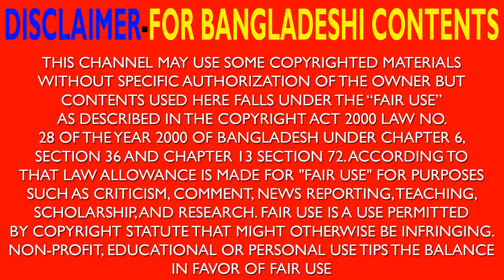দেখুন প্রেমের রাজা গানে ঝড় উঠেছে নেট দুনিয়ায় শাকিব খানের শাহেনশাহ ছবি মুক্তি পহেলা বৈশাখে | News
সরাসরি দেখুন শাহেনশাহ ছবির দ্বিতীয় গান "premer raja" প্রেমের রাজা গানে উত্তাল পাতাল করছে নেট দুনিয়া, শাহেনশাহ ছবি মুক্তি পাবে এই পহেলা বৈশাখে| ভিডিওসহ দেখুন শাকিব খানের টাইটেল গানে ঝড় উঠেছে মিডিয়া পাড়ায় কিন্তু চিত্রনায়িকা নুসরাত ফারিয়ার চোখে কে সেরা শাকিব খান নাকি কলকাতার জিত| শাকিব খান এখন কি করছে জানেন? দেখুন প্রেমের রাজা গানে ঝড় উঠেছে নেট দুনিয়ায় শাকিব খানের শাহেনশাহ ছবি মুক্তি পহেলা বৈশাখে | shakib khan | premer raja | unlimited audio video | nusrat fariya | rodela jannat | shahenshah bengali movie | shahenshah | shakib khan news | bd | news

► *we are always connecting bangladesh, so don't miss our new hd videos*.

►**note: "viral video 4k" is an entertaining youtube channel with latest bangla news & entertainments for young generation. this is a full hd youtube channel with best standard digital content. always stay with us, keep liking, keep commenting and keep sharing. please share our videos with your friends. don't forget to subscribe our channel and click the bell icon button. "viral video 4k" is presenting all latest news about celebrities, model, actor, actress. we are also providing bangla movie, viral video, tollywood and dhallywood related latest bangla news and updates.

✴✴✴CAUTION: THIS VIDEO IS FOR CREATING AWARENESS AMONG EVERY MAN AND WOMAN AVOIDS ILLEGAL AND UNSOCIAL ACTIVITIES PROPERLY. WE DON'T MEAN TO VICTIMIZE ANYBODY IN EMOTIONALLY.